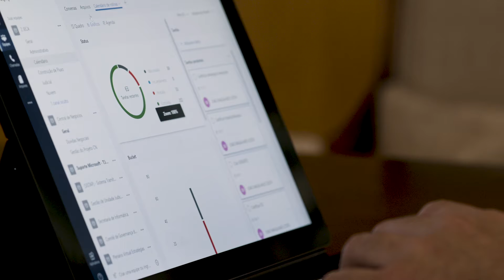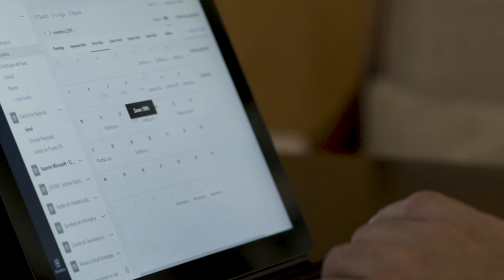Tribunal de Justiça do Pará | Agilizando serviço à população com ajuda do Teams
Ao organizar tarefas e centralizar a comunicação na ferramenta da Microsoft, magistrados e servidores aumentaram produtividade e aceleraram o andamento de processos.